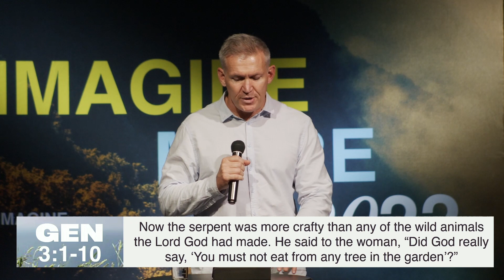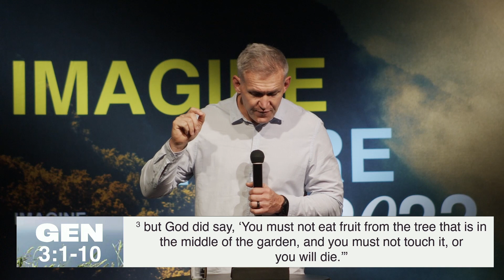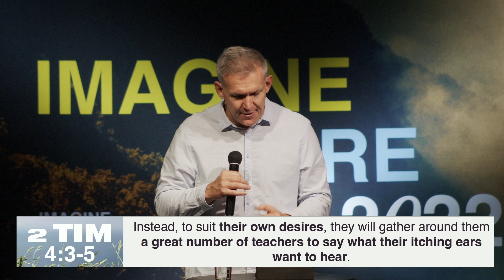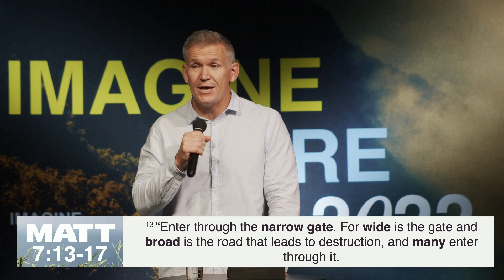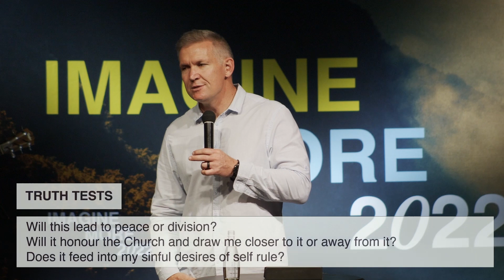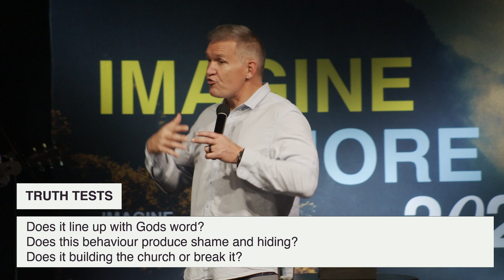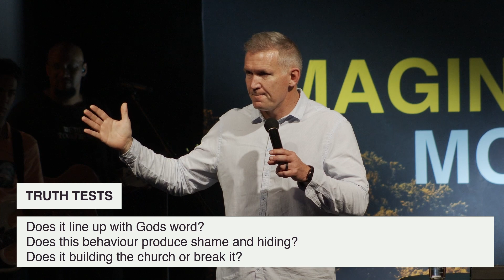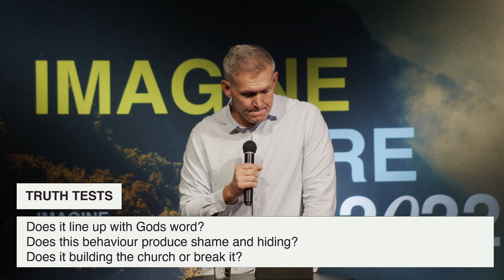Deception Part 2 | Paul van Coller | Hope Church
Our VISION is to build a dynamic church of tens of thousands of people. A church that starts other life-giving churches & brings HOPE to a lost & broken world.
Our MISSION is to reach people that are far from God and help them become fully devoted followers of Jesus.

We exist, “So others may live”.